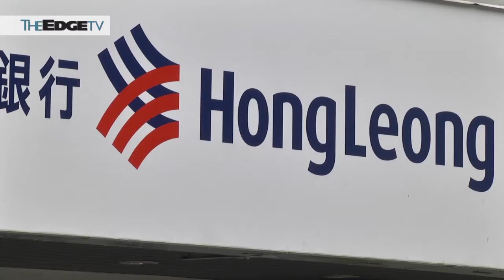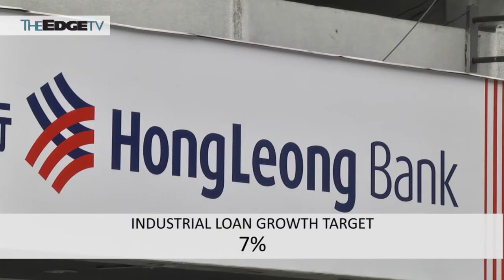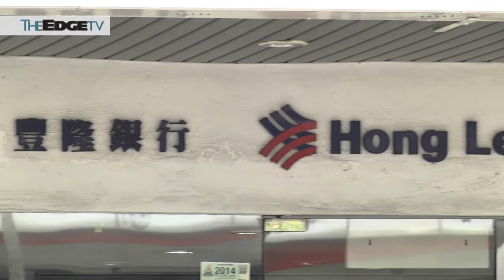Hong Leong Bank open to M&A's but no deals at the moment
Hong Leong Bank says it is open to strategic mergers and acquisitions.